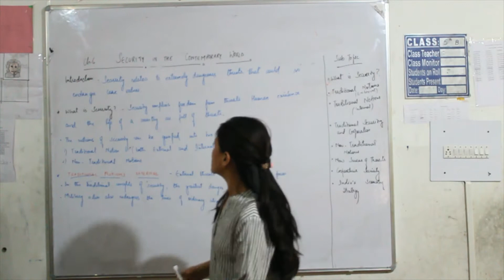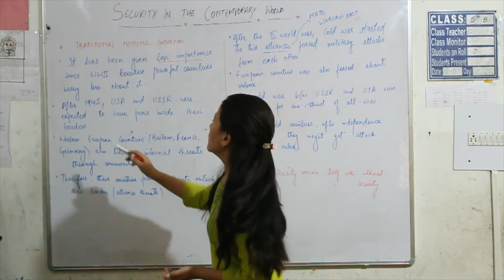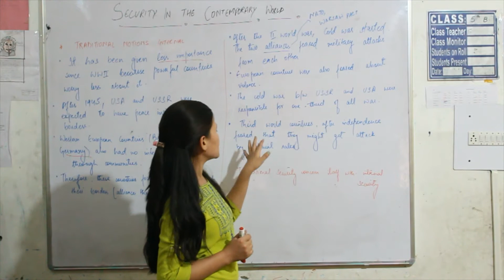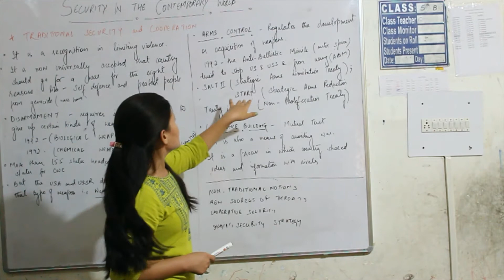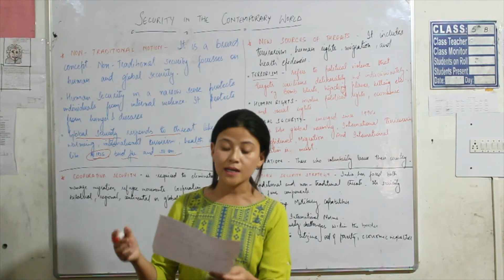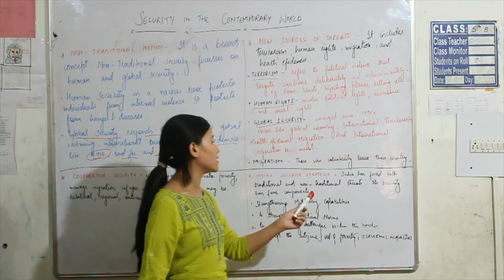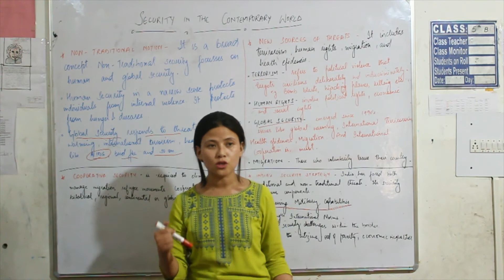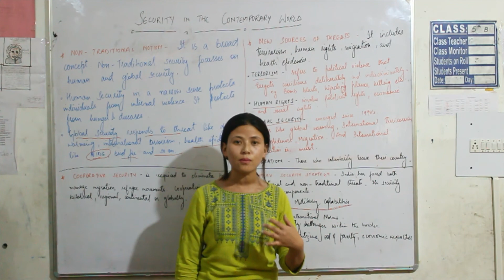security in the contemporary world